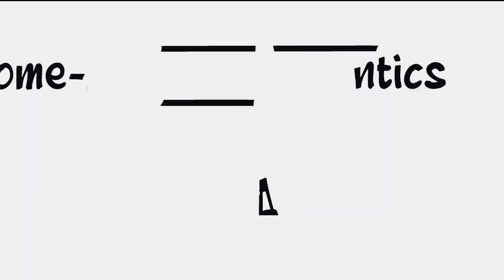04 Sally Harris @ Some-antics 19-04-24